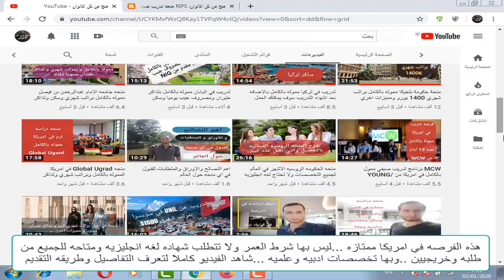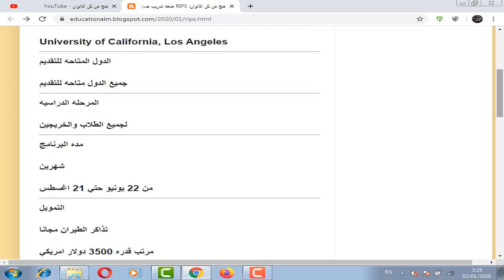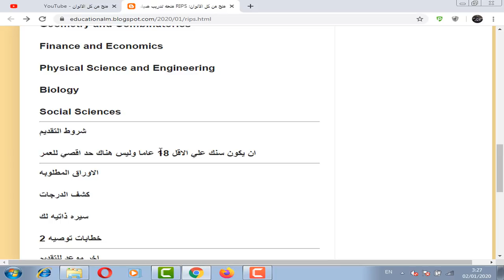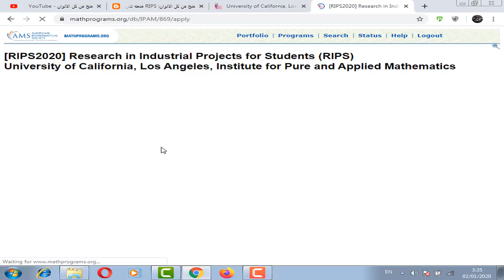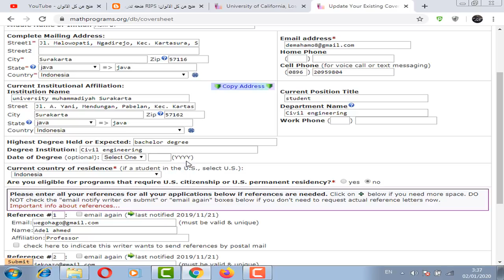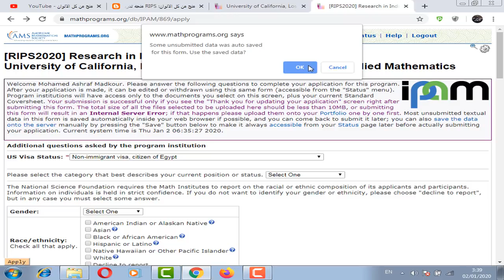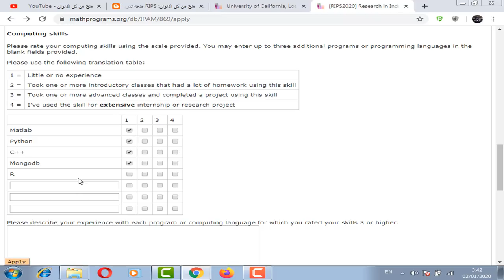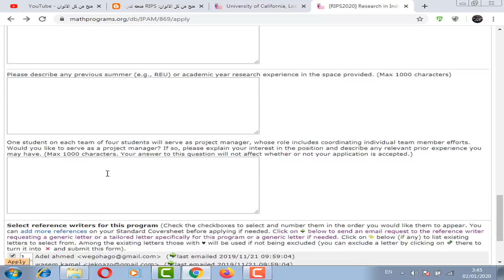فرصه تدريب في امريكا لمده شهرين ممولة بالكامل ومرتب مقداره 3500$ ومميزات اخري /RIPS summer exchange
فرصه تدريب في امريكا لمده شهرين ممولة بالكامل ومرتب مقداره 3500$ وسكن مجانا ووجبات مجانا ومميزات اخري  ومتاحه للطلاب والخريجين وليس بها شرط العمر . وبها تخصصات عديده . ولا تحتاج شهاده لغه انجليزيه .
RIPS summer exchange

University_of_California,_Los_Angeles
فرصه_تدريب_صيفي _في_امريكا